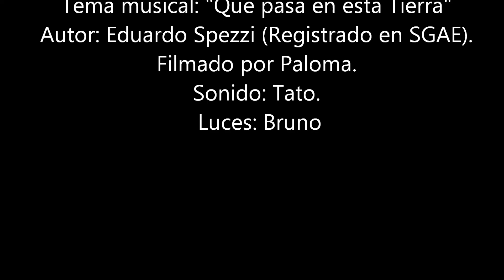"Que pasa en esta tierra" Grupo La tribu (Capilla del Monte 2012)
La Tribu: Eduardo Spezz. Guillermo Juster. María Ángeles Martínez y Rodrigo Contreras. Primer Festival de Arte Solidario, Organizado por "La Algarroba" en el Cine Teatro Enrique Muiño. Capilla del Monte. Cordoba. Argentina.